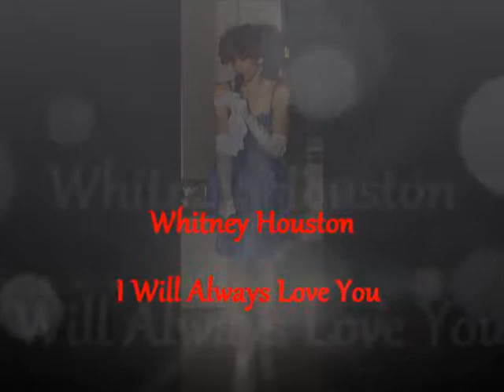Hochzeitsvideo No4 hier geht es weiter ;)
noch ein Gig ;) viel Spaß...